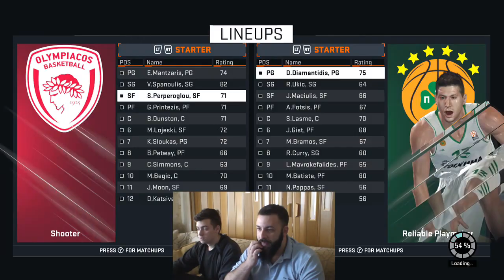Ολυμπιακός - Παναθηναϊκός | NBA 2K15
Δοκιμάζουμε κάτι καινούριο! Παίζουμε NBA 2K15 με το μεγάλο ντέρμπι Ολυμπιακός - Παναθηναϊκός, μαζί με τον Μιχάλη και τον άρρωστο Αλέξη!